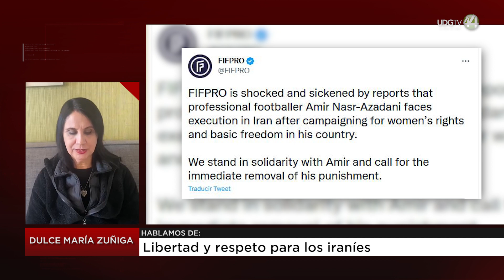Libertad y respeto para los iraníes. Dulce María Zuñiga